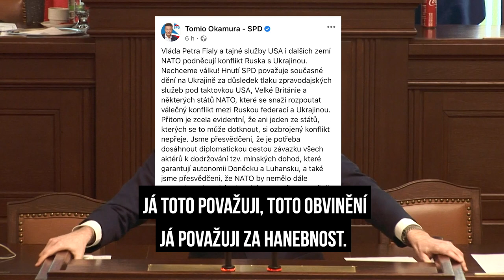Tomio Okamura dál ochotně plní roli páté kolony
Konečně se ukazuje, za koho pan Tomio Okamura se svou partou kope. Zatímco celý demokratický svět odsuzuje neoprávněnou agresi Kremlu vůči Ukrajině a flagrantní porušování mezinárodních smluv ze strany Vladimira Putina, pan Okamura napadá svoji zemi a naše spojence v NATO a EU a obviňuje je ze snahy vyprovokovat válečný konflikt. Už před měsícem na tohle absurdní chování přitom ve Sněmovně upozornil náš Jakub Michálek. Zjevně to nestačilo. Tomio Okamura dál ochotně plní roli páté kolony. Tohle rozhodně není cesta, kterou budeme směřovat a která by Česku přinesla cokoliv pozitivního.

Máme s podobnými postupy, kterých jsme teď svědky na Donbase, také nemilou historickou zkušenost, například v podobě sovětské "bratrské" pomoci.